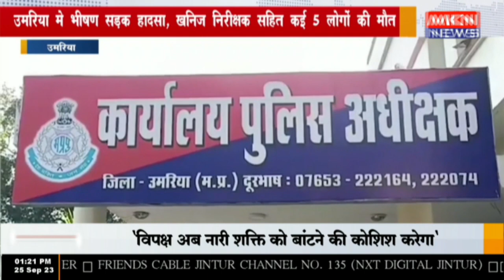उमरिया मे भीषण सड़क हादसा, खनिज निरीक्षक सहित कई 5 लोगों की मौत